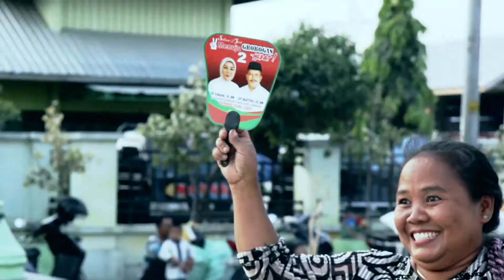SRI EDI untuk Grobogan Hebat versi 30 detik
Directed by Setyo Andhiyoko
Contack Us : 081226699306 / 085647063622